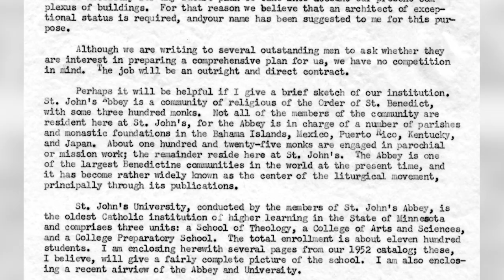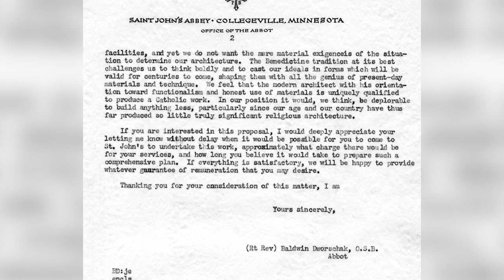Revitalizing the Saint John's Abbey Church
“The Abbey Church is a visible symbol of the pastoral and educational mission of the Saint John’s community.” – Abbot John Klassen, OSB

Join Abbot John as he shares his perspective on the spiritual and architectural importance of the Saint John’s Abbey Church and the necessity of revitalizing the landmark structure for future generations.